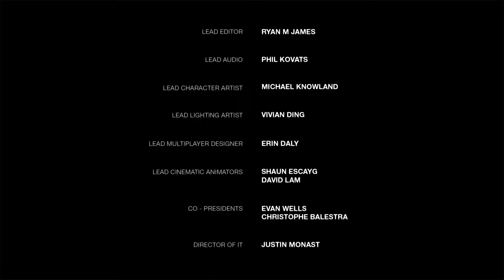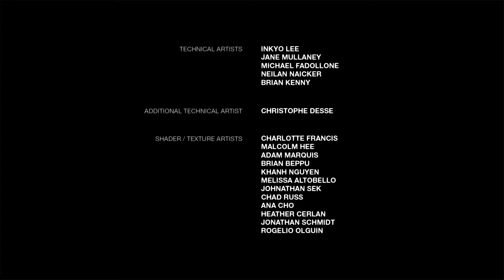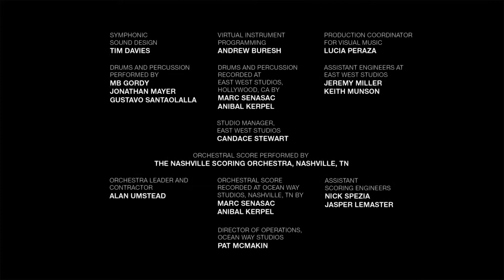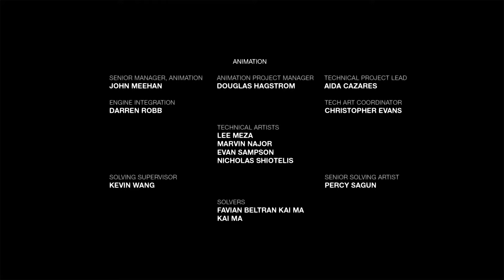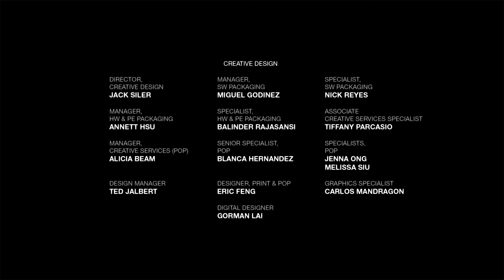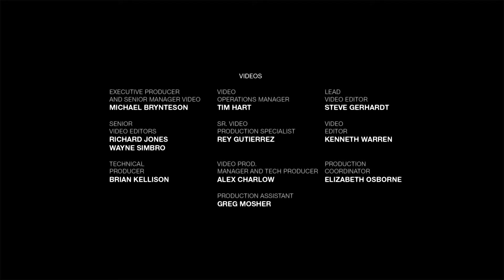The Last of Us: Remasterizado DLC | Capítulo 5 Left Behind: El enemigo de mi enemigo